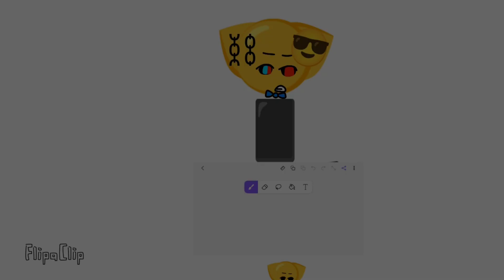✨ House of memories meme ✨ me ↪️♂️ ↪️♀️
It took me 5 minutes to edit 🥲 but I use with Flipaclip and capcut for editing